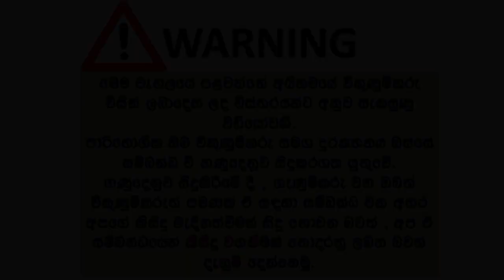ikmn lk wahana | vehicle for sale in srilanka| Vahana sale srilanka